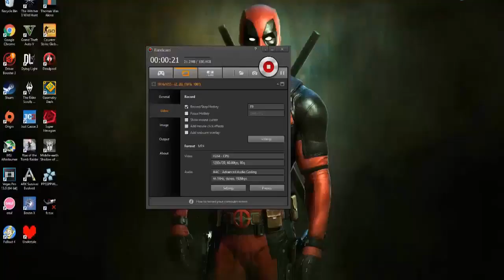Zinc-Zeta Xbox EPIC Gameclip Montage VI